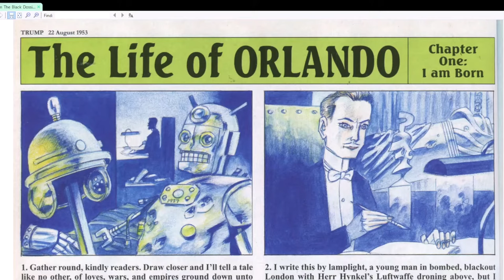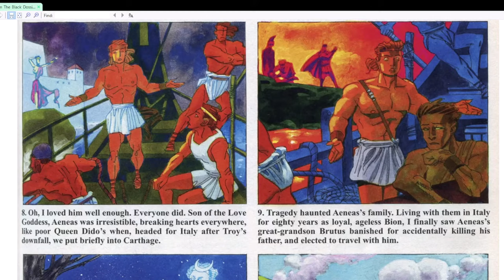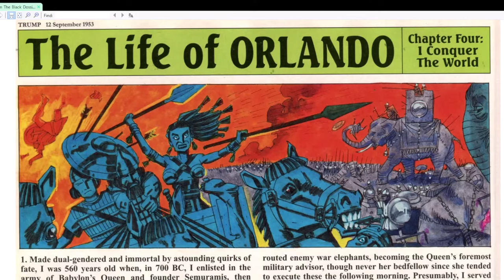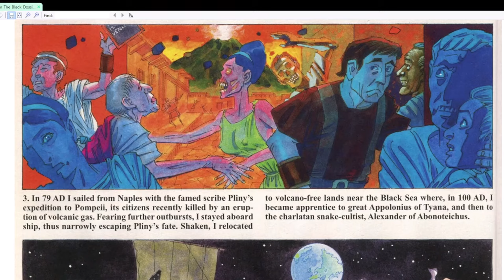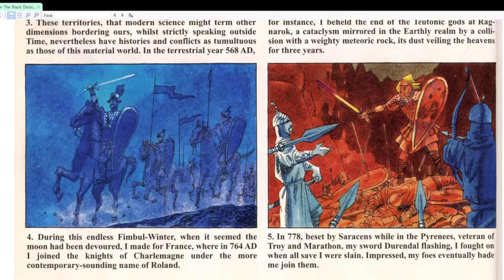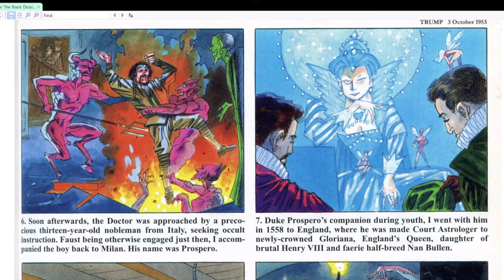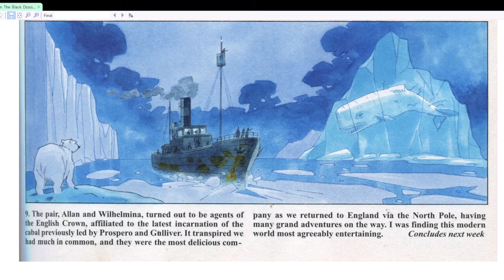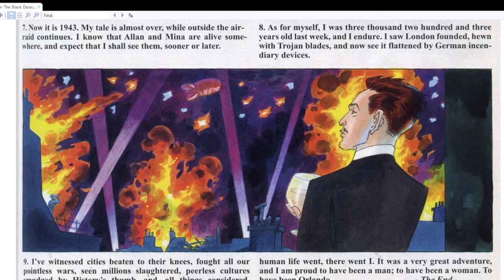Reading: ALAN MOORE'S "ORLANDO" (from The Black Dossier)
A wildly funny and violent retelling of the Virginia Woolf classic, mashing together actual history and the mythologies of many different cultures to create a rip-roaring tale for the ages.
(the thriving Facebook Group where anyone can post on comics from all eras and all creators. 1700 Members and always growing)

0:00 Introduction
0:12 Chapter One: I am Born
4:21 Chapter Two: I Become Immortal
10:17 Chapter Three: Britain
15:12 Chapter Four The World
21:11 Chapter Five: 1 Empires
27:19 Chapter Six I Batile Across
34:27 Chapter Seven
34:34 1 Make Friends Easily
40:06 Chapter Eight Modern
45:51 Chapter Nine: 1 Conclude My Account